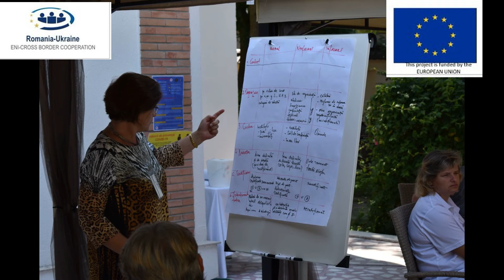Nicoleta Dohotariu, profesor de matematica la Liceul A Vlahuta Sendriceni